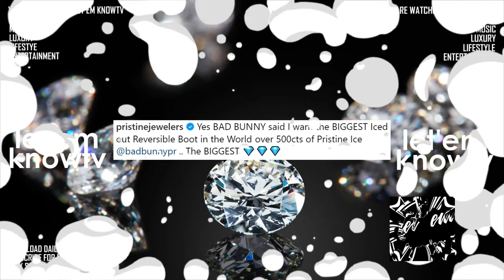Bad Bunny's New Chain Is Just Insaneeeee🔥🔥🔥🔥🔥